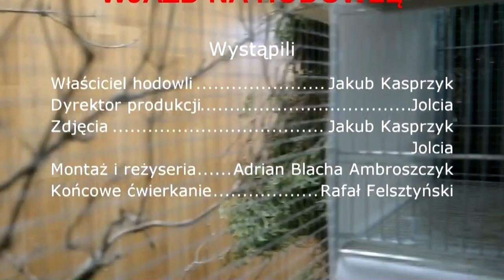Wjazd na hodowlę #29: Hodowla Ptaków Egzotycznych Jakuba Kasprzyk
Montaż i reżyseria: Adrian Blacha Ambroszczyk

Muzyka: Rafał Felsztyński